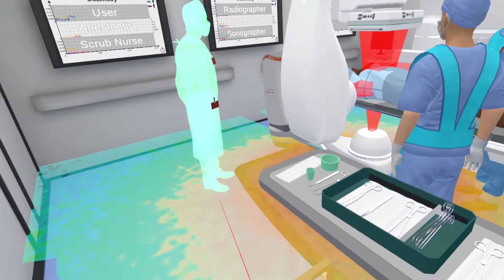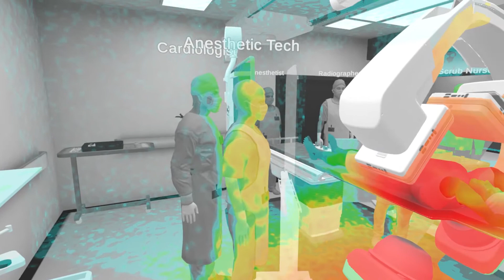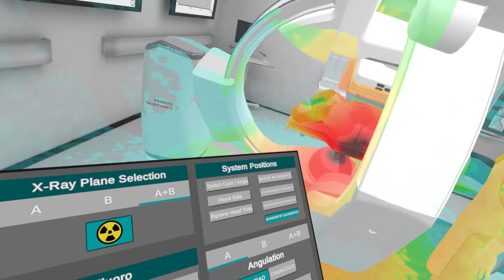Operating Theatre/Cardiology Radiation Safety & Dosimetry Training in VR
This video shows a user interacting with a biplane fluoroscopy unit set up for Cardiology with a visible radiation primary beam and scattered radiation to enable efficient and effective radiation safety in a risk-free environment. They select radiation safety items such as radiation protection glasses and shields and position themselves and others in the theater to see how different setups result in different radiation levels for various staff.